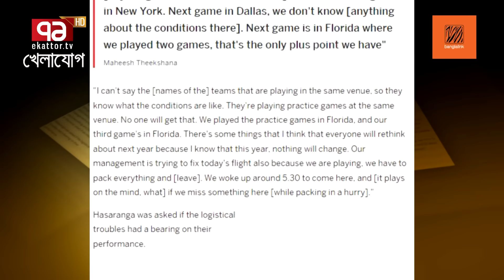লঙ্কানরা ব'ঞ্চিত,ভারতীয়রা পাচ্ছে জামাই আদর! | Sports News | Khelajog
লঙ্কানরা ব'ঞ্চিত,ভারতীয়রা পাচ্ছে জামাই আদর!
ভারতকে সেমিতে তুলেই দিলো আইসিসি?

Bangabandhu Satellite Parameter:
Satellite: BS1
Orbital Position: 119.1 ͦ  East
Polarization: Horizontal
Frequency: 4600MHz
Modulation: 8PSK
FEC: 2/3
Symbol Rate: 30,000
DVB-S2